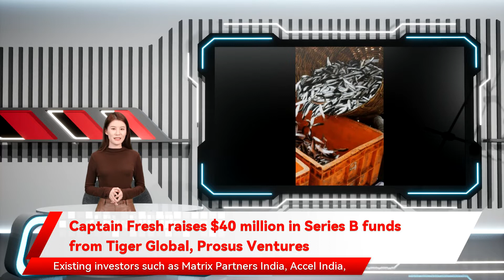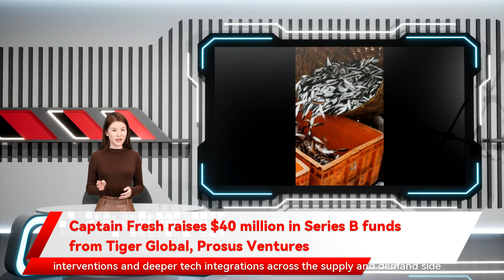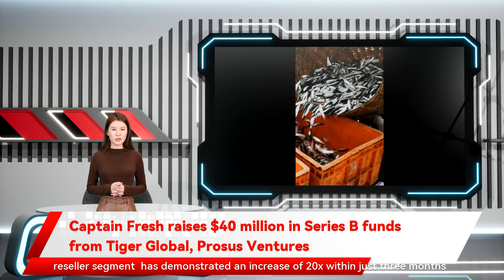Captain Fresh raises $40 million in Series B funds from Tiger Global, Prosus Ventures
Captain Fresh has raised $40 million Series B funding from Tiger Global and Prosus Ventures . Existing investors such as Matrix Partners India Prosus Ventures B2B seafood marketplace Captain Fresh raises $40 million in Series B funds from Tiger Global providing fishes at competitive pricing compared to unorganised channels. Captain Fresh claims to have a distribution network of 20 cities and more than 2 Captain Fresh is a farm-to-retail platform for seafood and freshwater fishes. It procures fishes/seafood directly from the agents/farmers as well as the application of robotic automation to move massive volumes with precision. Captain Fresh will also utilise the funds towards expanding its team and distribution network across geographies. Utham Gowda We are thrilled to partner with Captain Fresh in their goal to transform a highly fragmented and inefficient industry. The team has demonstrated impressive execution and strong unit economics. We are confident about their ability to utilise technology to solve for efficiency and scalability challenges and at the same time make a very positive impact on a large number of fishermen in the country. the fish and seafood industry has stayed the same with very little innovation and we have a unique opportunity to revolutionise the sector utilising technology. We are thrilled to have investors like Tiger